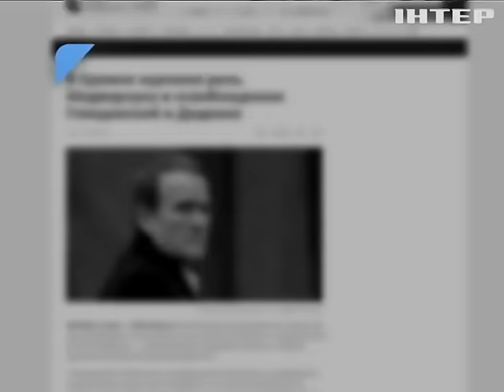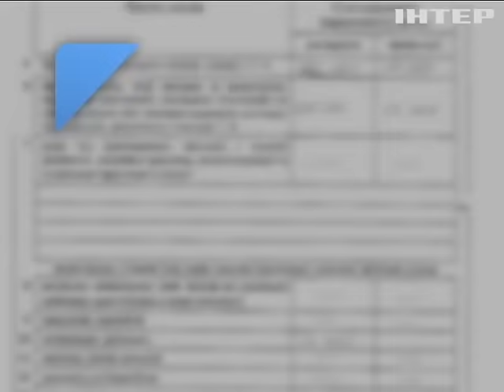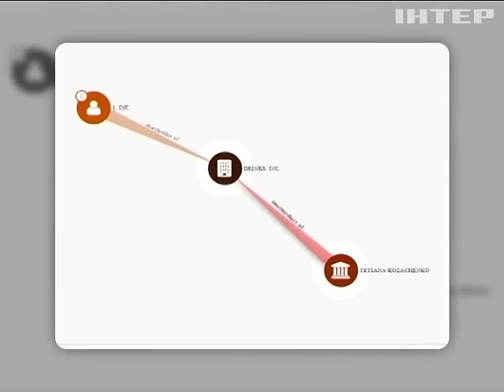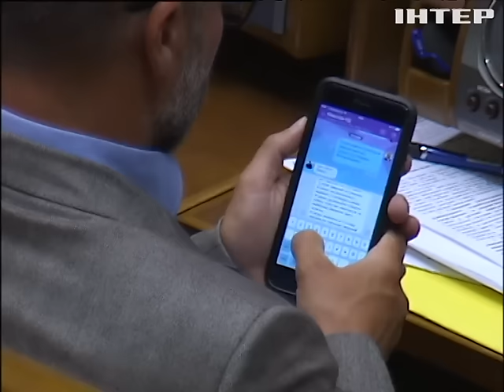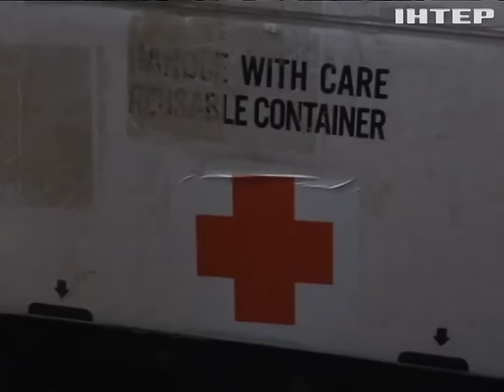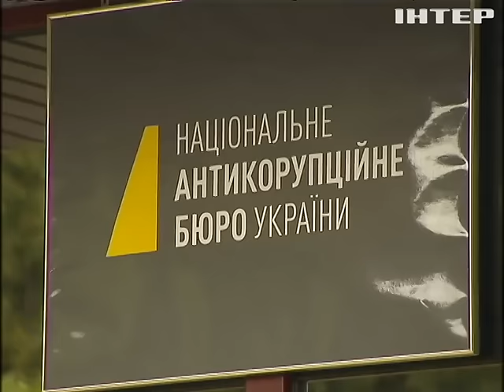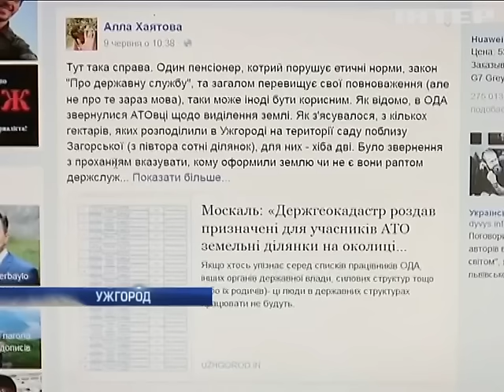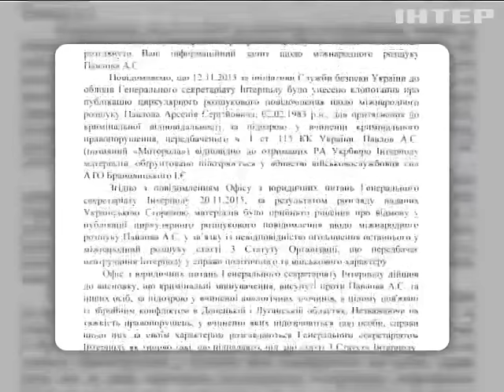Подробности, выпуск за 14 июня 2016 года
Смотрите в этом выпуске: Крылья родины. Самолет с освобожденными Юрием Солошенко и Геннадием Афанасьевым сел в Киеве; Декларация не по люстрации? Откуда у главного проверяющего Татьяны Козаченко неучтенная жилплощадь; Обезглавленный ИГИЛ. Террористы ИГ подтвердили смерть своего лидера Абу Бакра аль-Багдади.